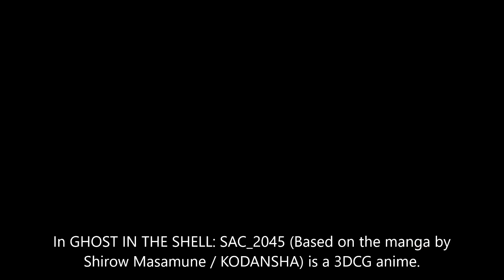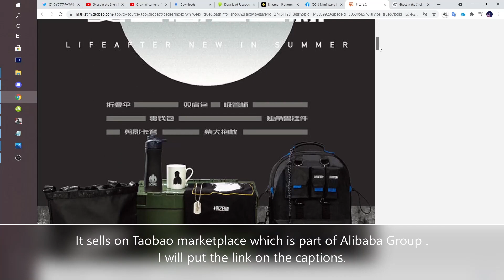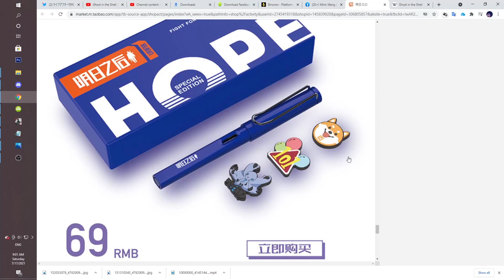LifeAfter x GHOST IN THE SHELL: SAC_2045 Trailer Crossover coming back! What's new?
📢 BREAKING NEWS :
LifeAfter x GHOST IN THE SHELL: SAC_2045 Crossover coming back!
Official launch on July 22 ! Doomsday and Cyberpunk meet again.
Are you ready for the new round of survival quest?

In GHOST IN THE SHELL: SAC_2045 (Based on the manga by Shirow Masamune / KODANSHA) is a 3DCG anime. The full-body cyborg Major Motoko Kusanagi leads Public Security Section 9 following the emergence of "post-humans", who have extreme intelligence and physical powers. Members of Section 9 investigate where they came from and for what purpose they were made.

Unlike the technologically advanced 2045, this is a much more cruel imagined world about the future, where human are constantly struggling with threats of zombies and harsh environment.
Fortunately, we're not alone. Survive together, in this thrilling test of survival.

What is Ghost in The Shell ?
The Ghost in the Shell universe is difficult to wrap one’s head around, and anyone would be forgiven for asking where the newest piece in the puzzle, Netflix’s Ghost in the Shell:SAC_2045, fits in. The answer is hidden in the initialism in the title: this is an extension of the Stand Alone Complex continuity, spinning out of the television show Ghost in the Shell: Stand Alone Complex, which has an entirely different continuity from the original manga and its influential movie adaptation.

But let’s recap the whole Ghost in the Shell list: There is the original manga by Masamune Shirow that had occasional sequels in the decades after its original 1989 run.
The 1995 movie adaptation, directed by Patlabor creator Mamoru Oshii, reimagined the world of the manga, and became a watershed moment in Western sci-fi and sci-fi cinema, inspiring The Matrix and generally influencing depictions of an interconnected, always-online near future, full of deception and inequality.

Oshii crafted a side-story, Ghost in the Shell 2: Innocence, that explored the world further in 2004, but it came out after the television show Ghost in the Shell: Stand Alone Complex, which has an entirely different continuity and tone. Soon after that, Oshii pasted some CGI over scenes in the original Ghost in the Shell movie and released it as Ghost in the Shell 2.0, which, again, is not the same as Ghost in the Shell 2: Innocence.

Then there is the most recent Ghost in the Shell property — Ghost in the Shell: Arise — that spawned yet another timeline as an origin story, as a series of movies that were later repackaged as a television show with a little more content.

T-shirts, card holders, backpacks, backpacks, nameplate necklaces and sports water cups , etc . It only sell on CN markeplace for now :

If you have any questions about LifeAfter you can comment in video , i will reply soon asap .Thank you for reading and watching my tips video. 😘

( Moderator of LifeAfter - Official Facebook )